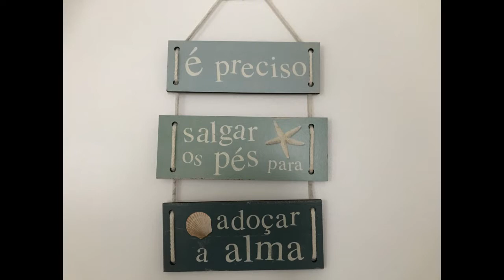Guarujá SP Brasil 2022 parte 2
Passeio no Guarujá com o marido, uma filha e a neta em setembro de 2022 visitando o Aqua Mundo e os mirantes